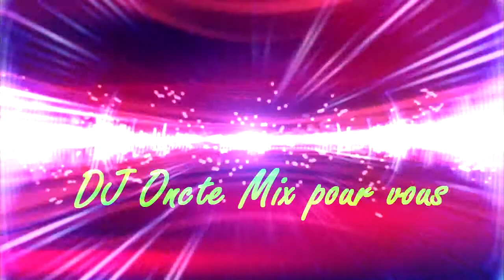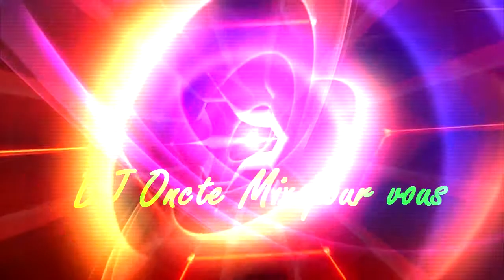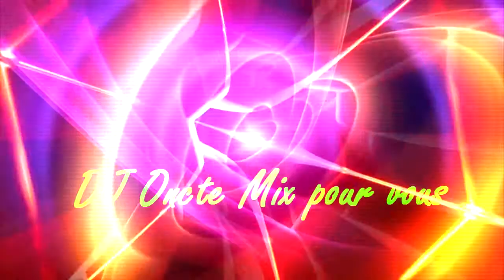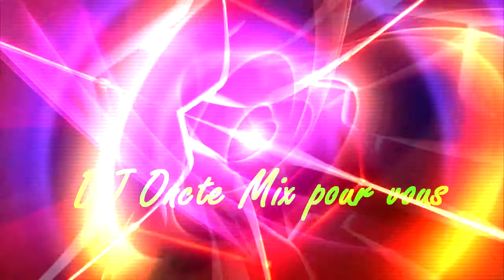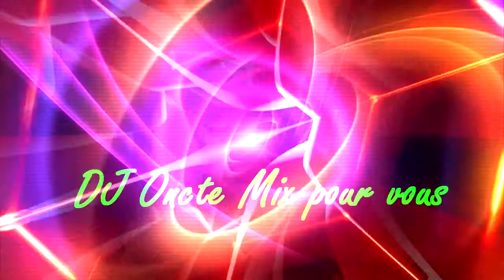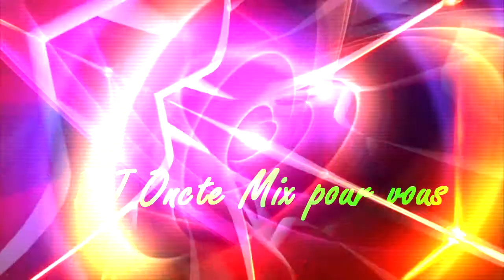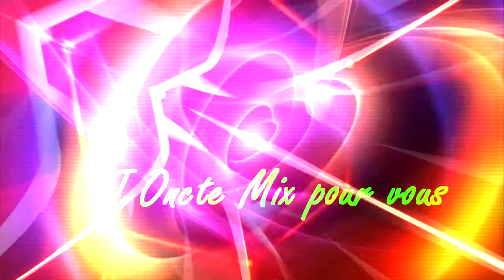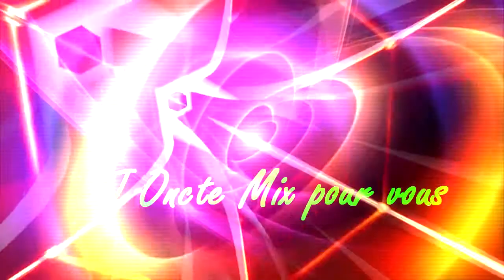Extrait 2 de "Nothing Else But House vol.21" mixed by DjOncte